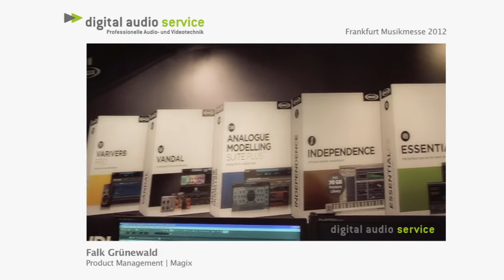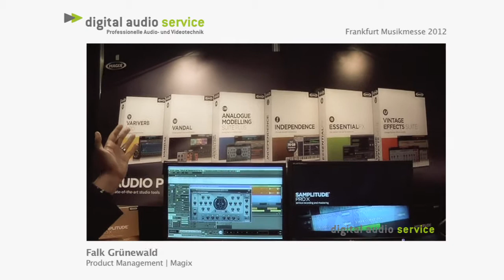Magix SamplitudeProX suite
We have a wide variety of professional audio gear for your studio with an unbeatable customer service.